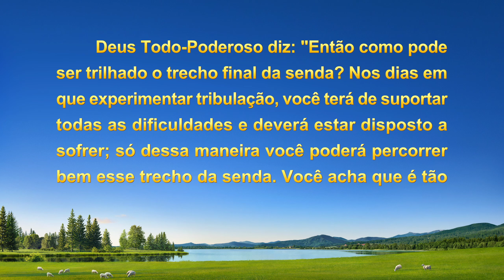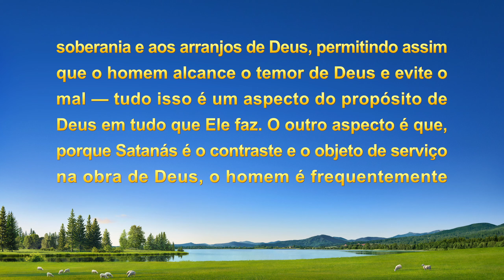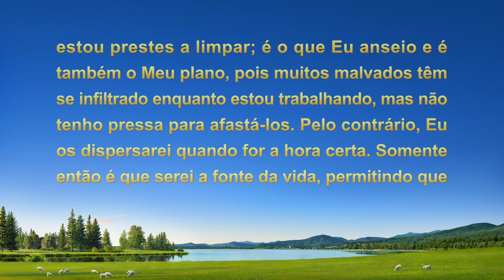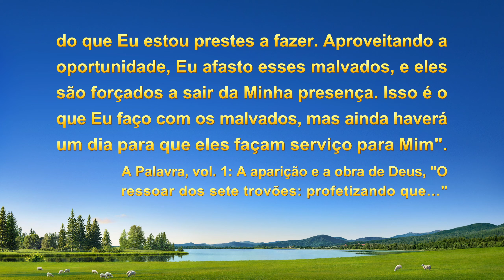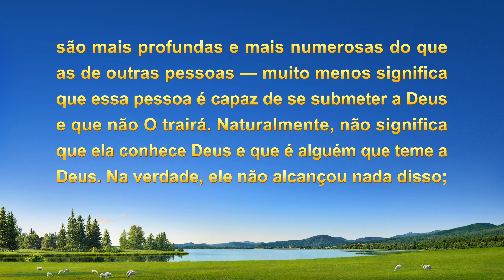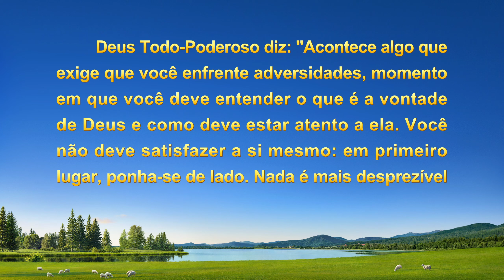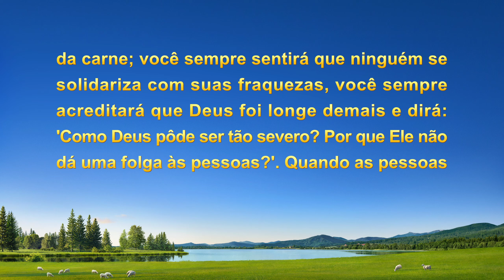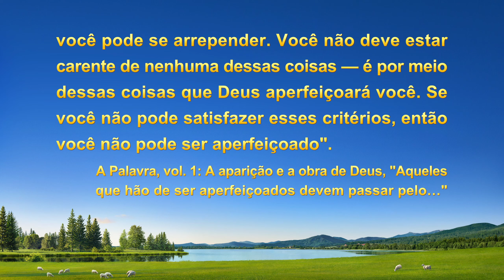Testemunho de fé "Líderes que se tornam Judas depois de detidos"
O Partido Comunista Chinês reprimiu e perseguiu freneticamente os cristãos, e muitos irmãos foram detidos. Quando a protagonista descobriu que duas líderes se tornaram Judas após serem detidas e que muitos irmãos tinham fugido para lugares diferentes, ela ficou pessimista e desapontada e perdeu a fé, sem entender por que a igreja havia sofrido uma perseguição tão grande. Ao ler as palavras de Deus, ela passou a entender a vontade de Deus. Ela viu como Deus era onipotente e sábio em sua obra, e que Ele tinha usado a perseguição e as prisões do Partido Comunista para aperfeiçoar, expor e excluir pessoas, fazendo a obra de classificar as pessoas de acordo com seus tipos. Em meio a esse ambiente, ela também fez uma autorreflexão, ganhou autocompreensão e aprendeu novas lições.